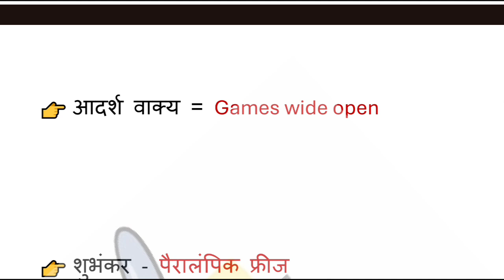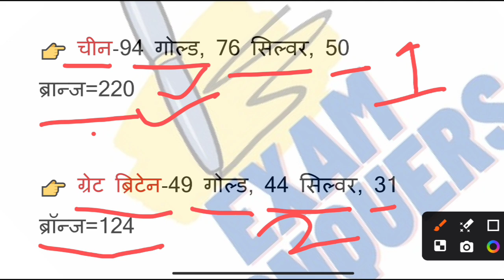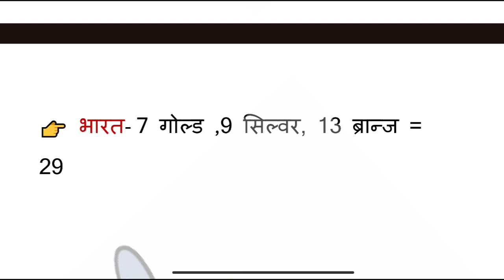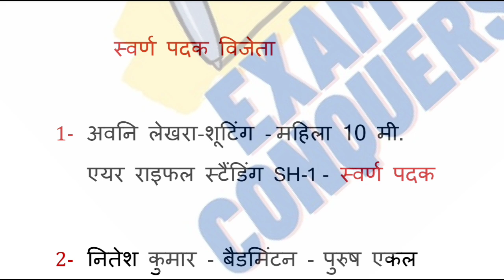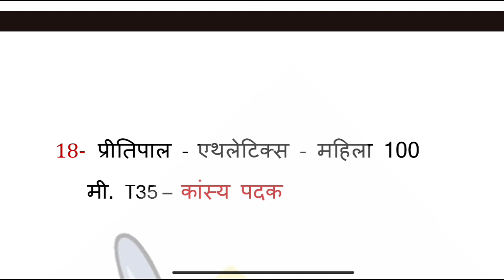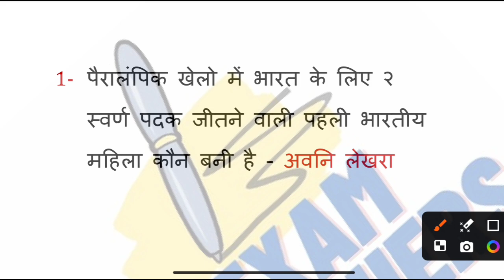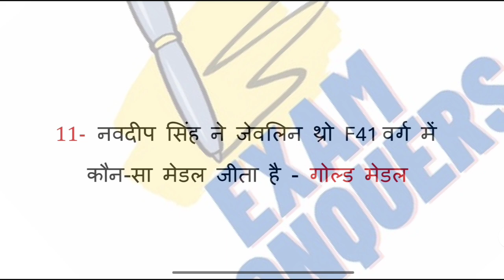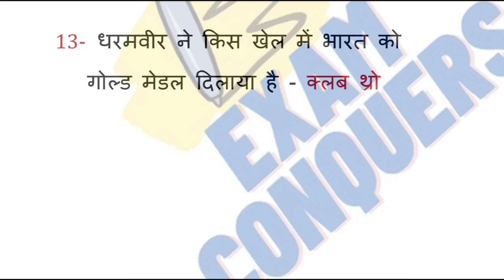para olympic current affairs।uppcs, ro aro, up police, bihar police, bpsc current affairs।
your queries -
bpsc
current affairs bpsc exam
current affairs uppcs
exam conquers

ro aro re exam current affairs
ugc net current affairs
current affairs bihar police
current affairs ro aro re exam